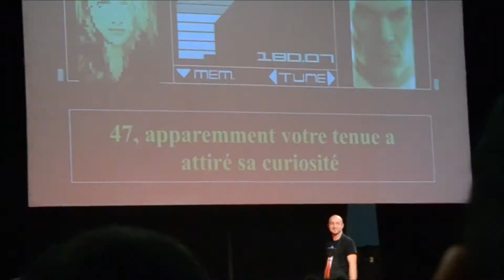Clermont Geek convention 2017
Hey ! Hey ! Hey ! Comment ça va ?
Je vous présente ma vidéo "vlog" sur la C.G.C, il s'agit d'une convention en Auvergne.

N'hésitez pas à me dire ce que vous en pensez, tout commentaires constructif m'aidera à m'améliorer pour la suite et à laisser un pouce en l'air si vous avez aimé !
Bon visionnage !